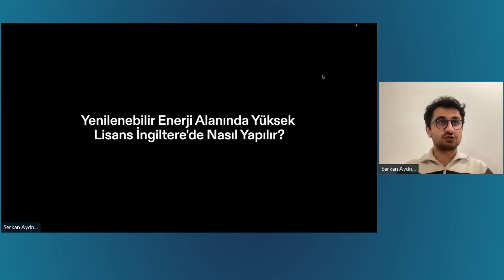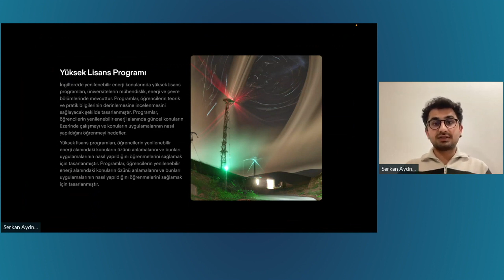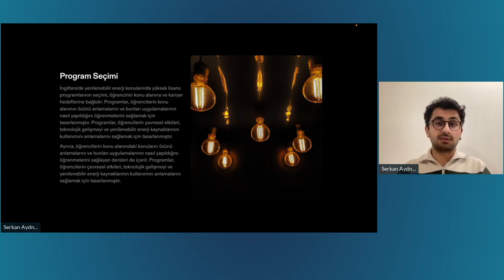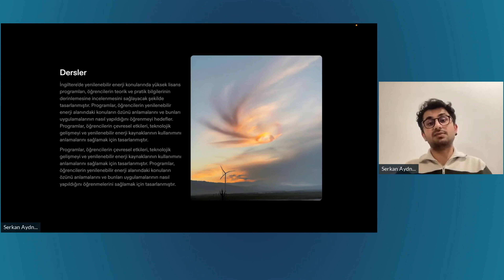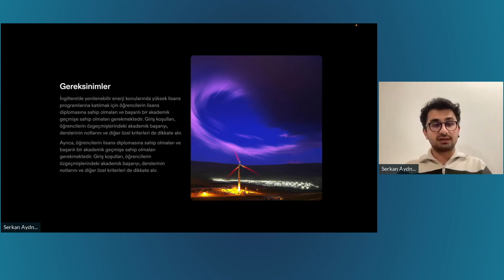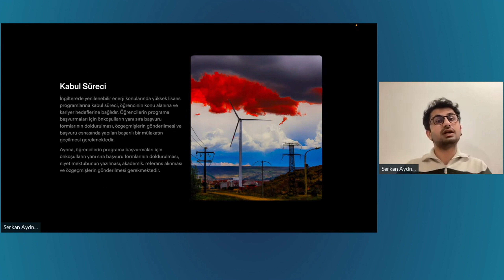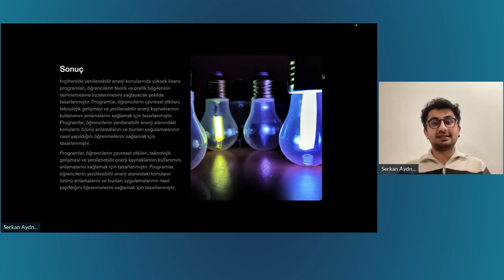YURTDIŞINDA YÜKSEK LİSANS YAPMAK (Yenilenebilir Enerji Üzerine Yüksek Lisans)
YURTDIŞINDA YÜKSEK LİSANS YAPMAK